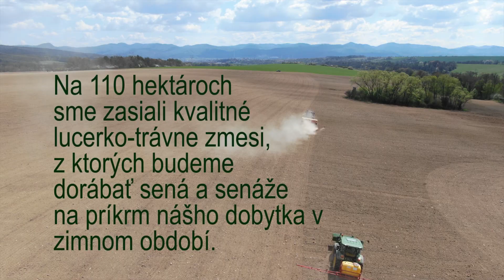FARMA LUTILA - SEJBA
Na 110 hektároch sme zasiali kvalitné lucerko-trávne zmesi, z ktorých budeme dorábať sená a senáže na príkrm nášho dobytka v zimnom období.